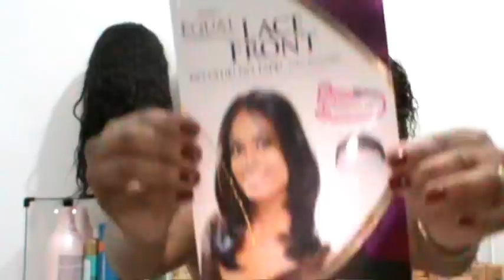Peruca Front Lace Mariah- Equal freetress- Sintética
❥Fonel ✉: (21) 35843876